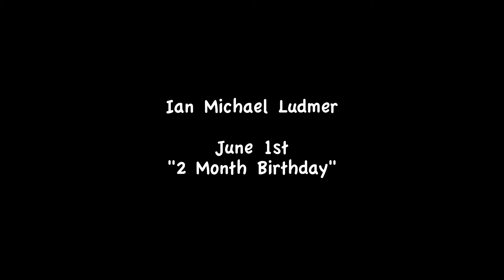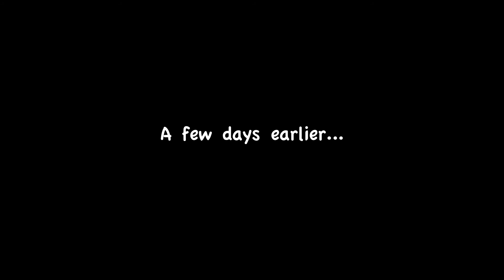Ian Michael's 2 month "bday" video...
Just another video for us to see our boy hamming it up for the camera once again!